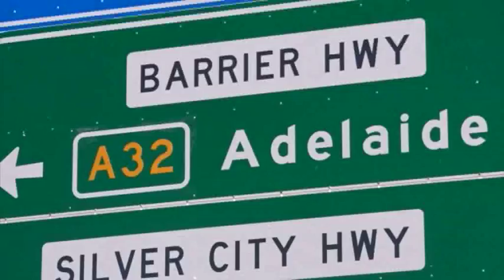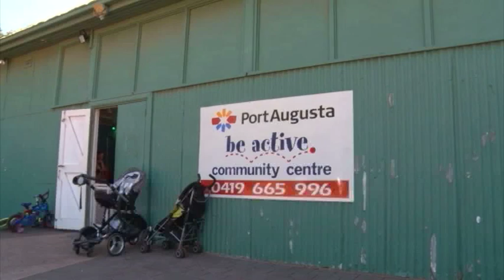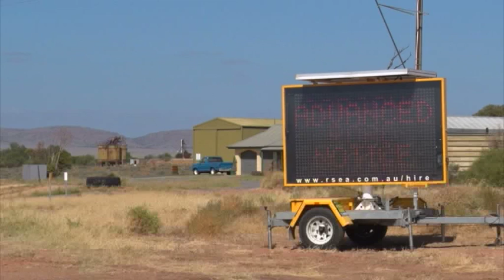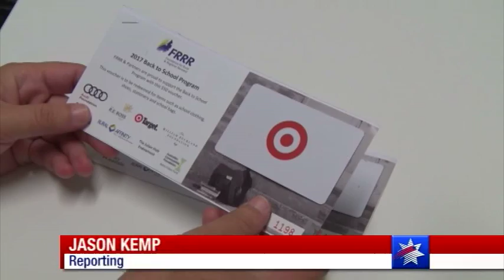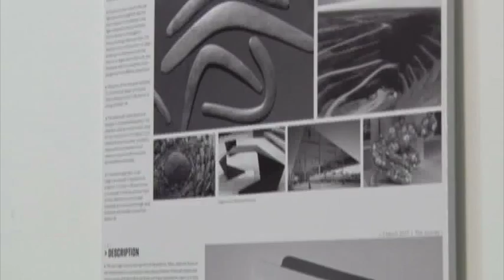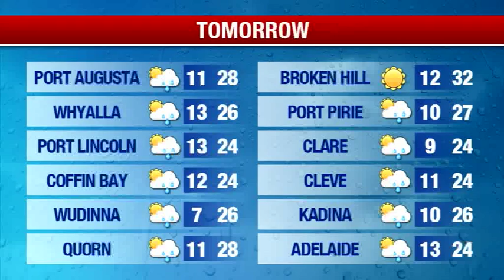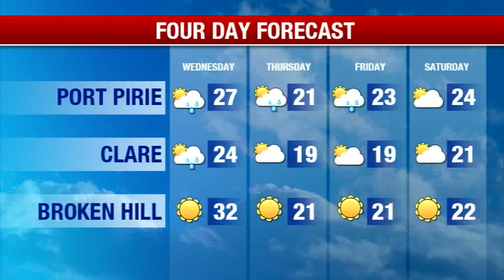Southern Cross News SA- Tuesday March 29